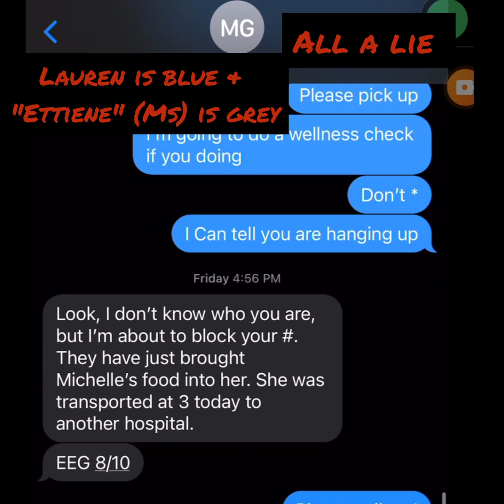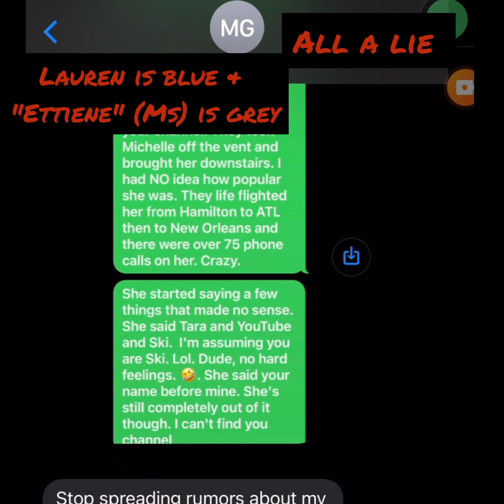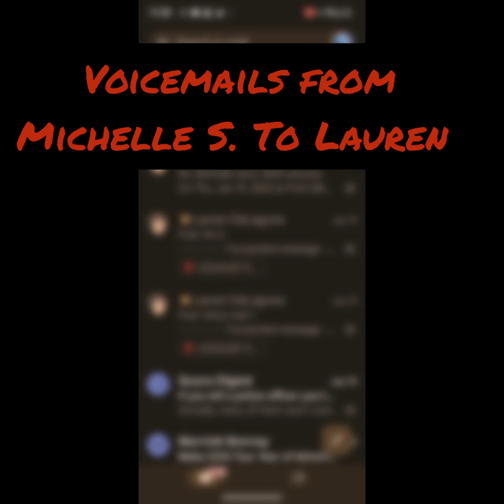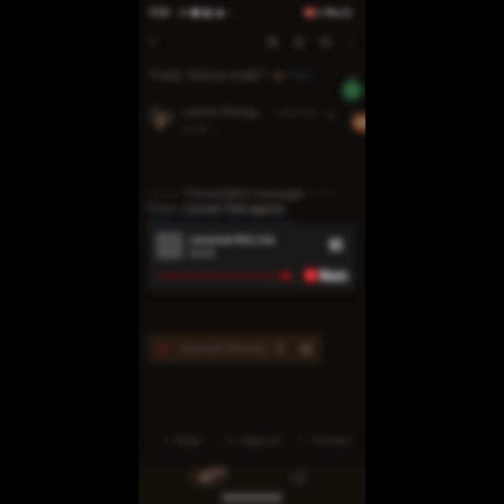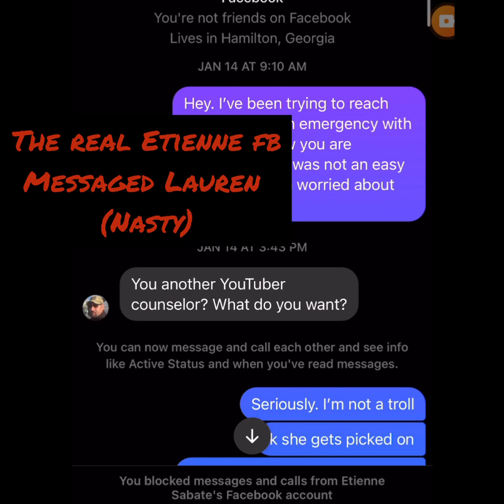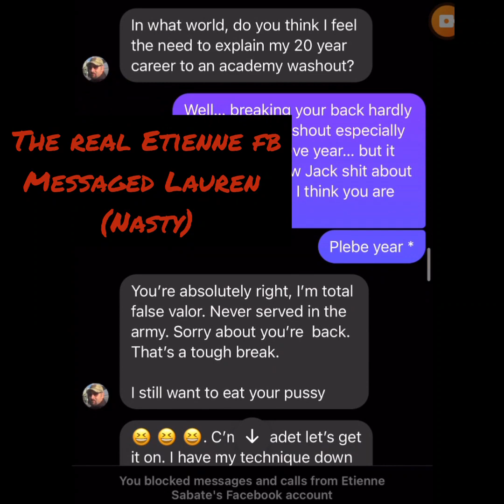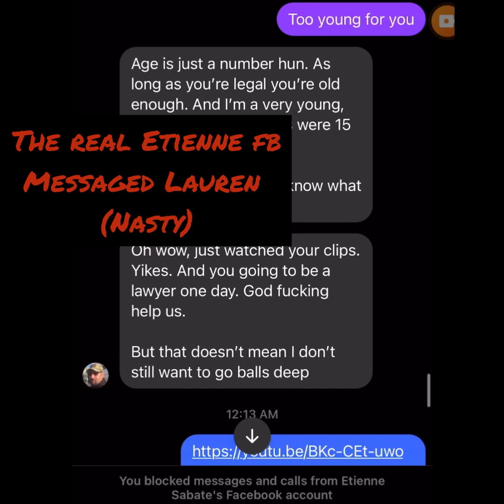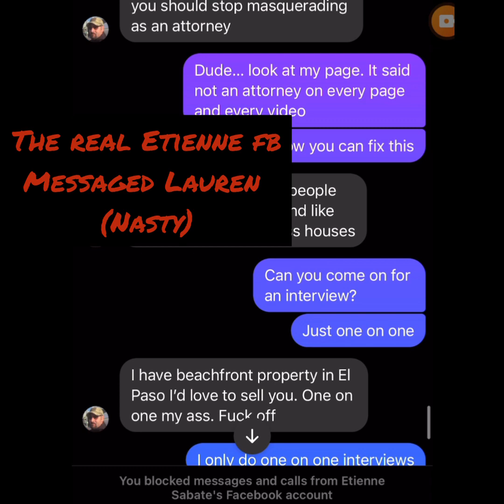michellegoeslive messages to @DeLagunaShow pretending to be ex and fb messages from ex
Liar mglmichellegoeslive . Sent messages to @DeLagunaShow pretending was ex husband and she was *dying" ! Sickening. All in order may need to pause and zoom .ytdrama grifters dailyfails liarliar grifters ytdrama mglmichellegoeslive ebegging scammer Confirmed from ETienne Michelle is faking being hospitalized! You are trash Michelle! @KGSTS @Snake_in_the_Grass @timedoutbyowner @reallandontells @iseewhatucant @theamber419 @snozzberrysurprise3630 @Stephhonyt @SteveMcRae @SmeerKat420 @timtrimble1546 @CallitasIseeit @tragedypimpsexposed @WHATSWRONGHERE @keet69 @JenniJenJen @SAVAGELIVE ‎@Devious11 ‎@mgl-michellegoeslies ‎@reallandontells @FLAVA512 ​​ ​​ @SkimaskAndy ​​ @LivewMollyGolightly ​ @REALMollyGolightly ​@HelloStarlight @toxicityofsocialmedia @bigandsexy2 @njcourts9595 @imperfectlydazzilingdiva4127 @toastgate5756 @countrybabexo7387 @LotsOfFun1 @sassynerdgirl ​ @mockingmedia ​